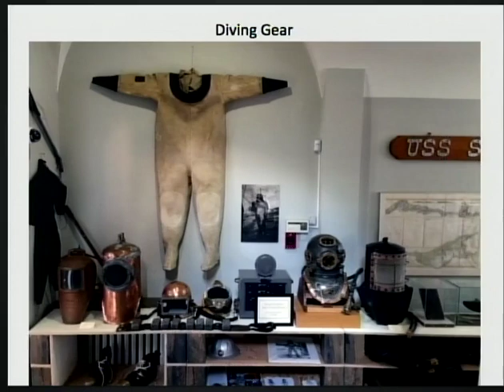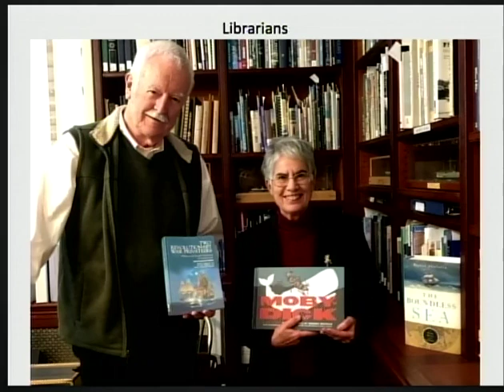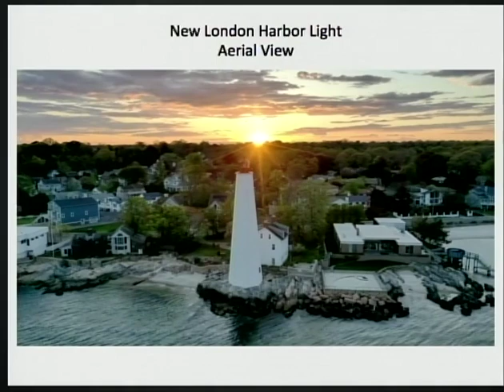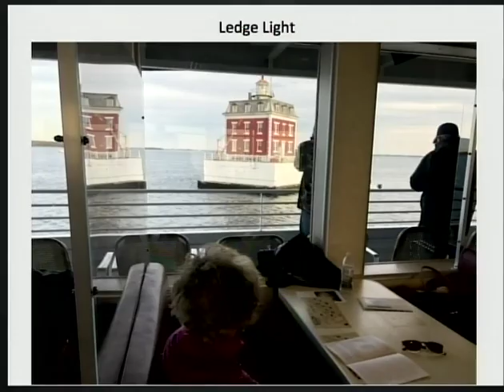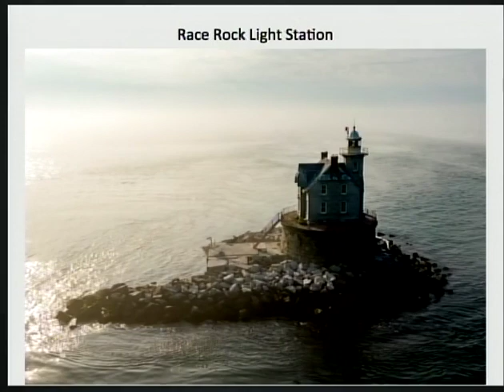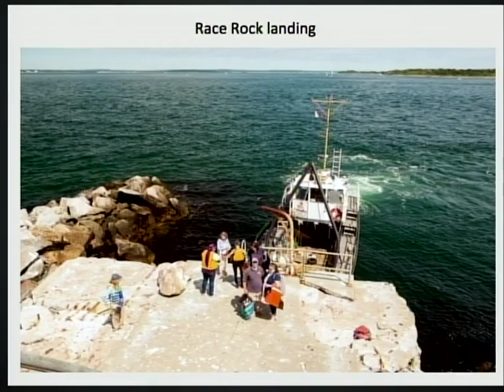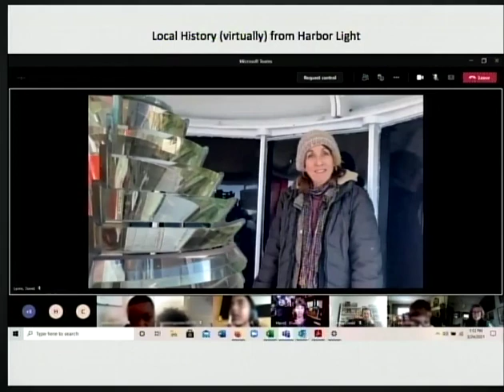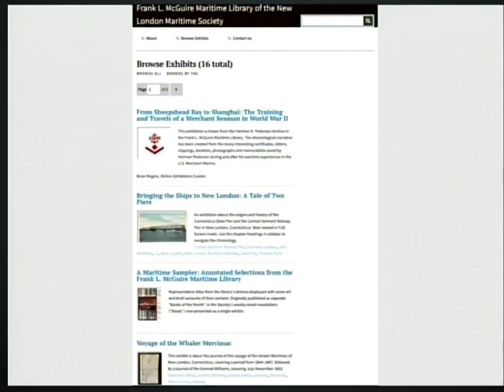Susan Tamulevich, Custom House Museum